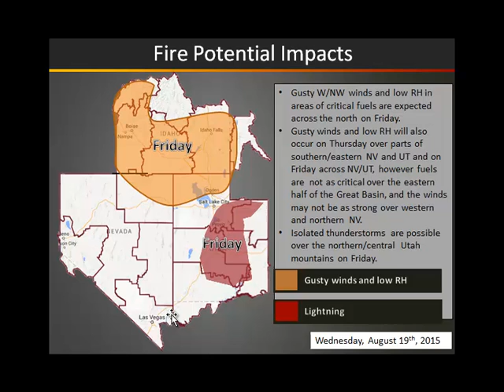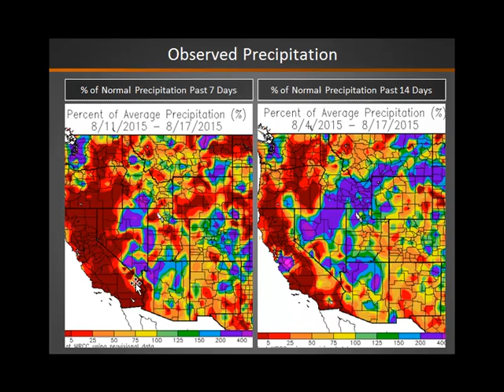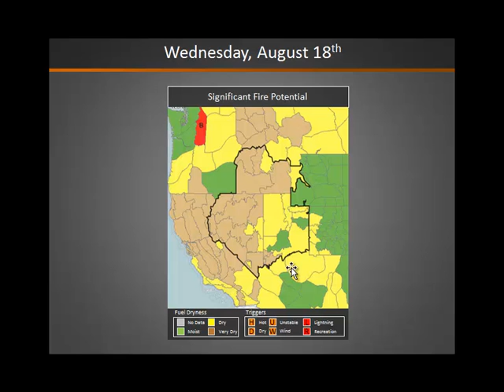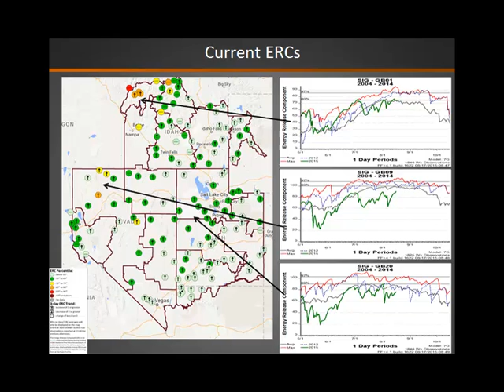Great Basin Fire Potential Briefing: August 19th, 2015